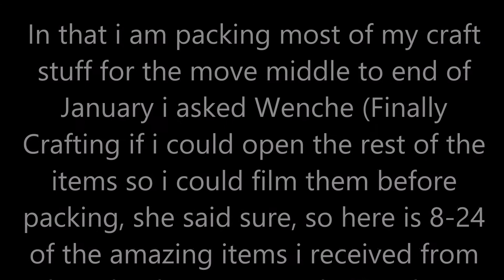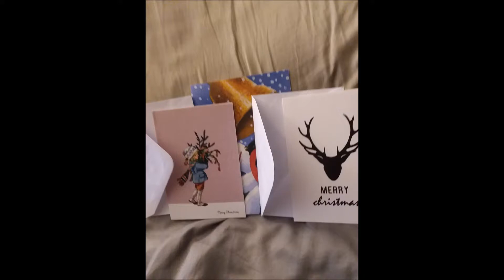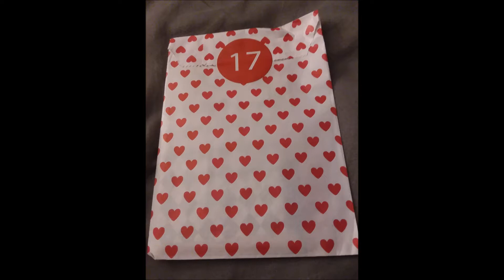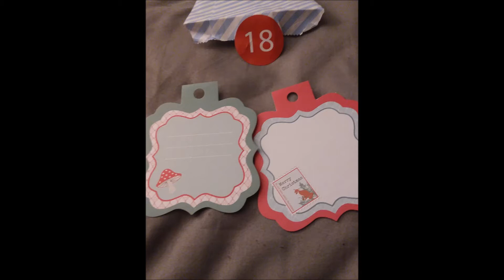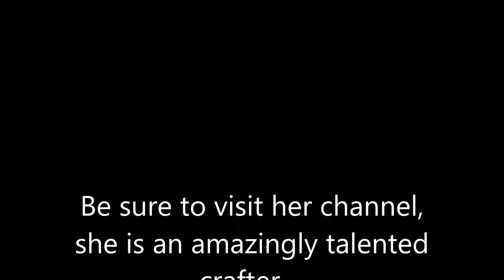Items 8-24 Winnings from Finally Crafting (Wenche )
So blessed to have won all these wonderful items from Wenche...be sure to visit her channel.